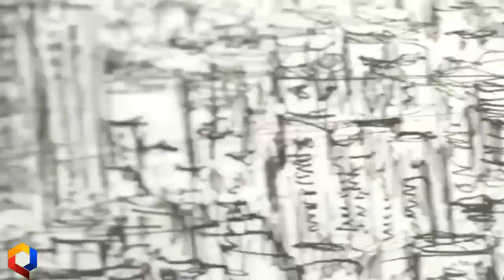Most Amazing Top 10 | Real Superpowers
Cover Topic

Narrated By:- Sami Ullah
Presented By:- Sami Bhai